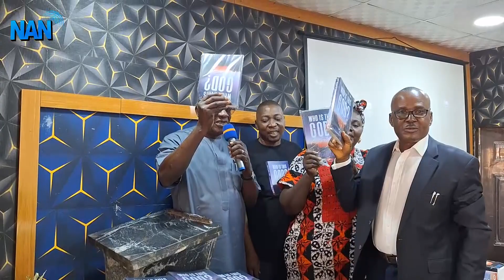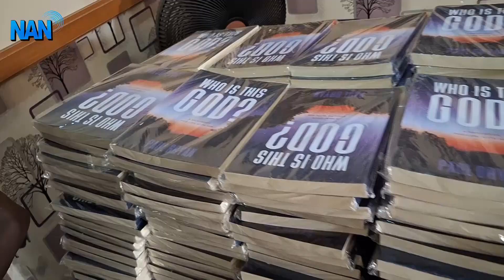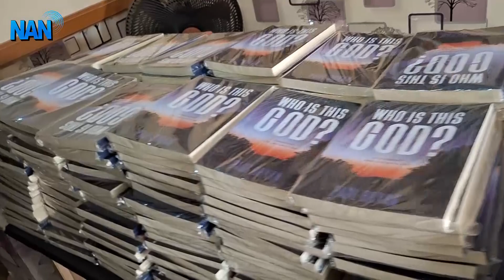Book launch: Pastor advocates true biblical doctrine to avert insecurity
President, Afri-Mission and Evangelism Network, Oscar Amaechina, advises pastors to promote true biblical doctrines and teachings to address insecurity in the country,